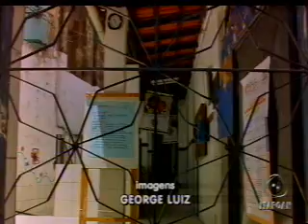Bahia Record Bloco 1 06 01 2011